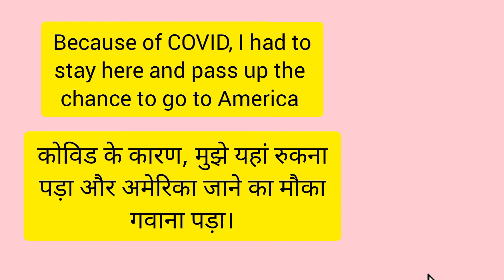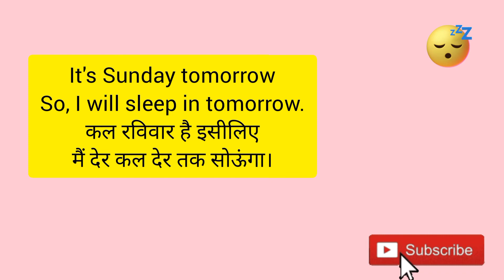कैसे कहें मौका गवा देना in English????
Hello to beautiful people over here,
 in this video, you are going to learn some useful phrasal verbs,,, I hope you are going to like this video 🙏🙏🙏🙏